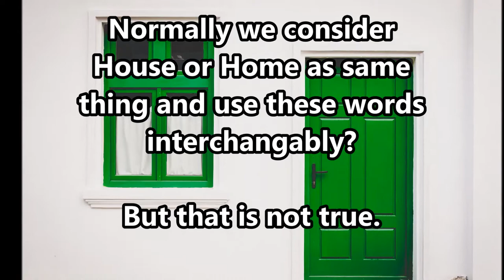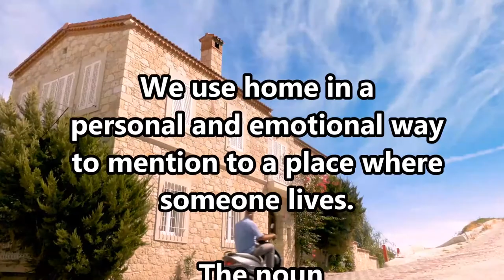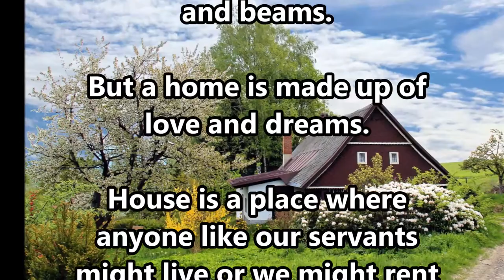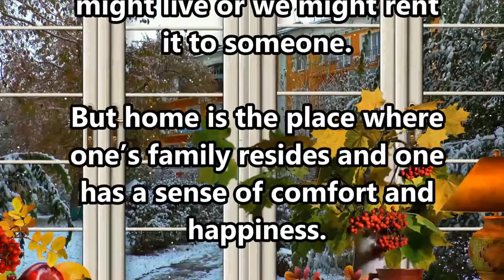House or Home - Difference - What is house - What is Home